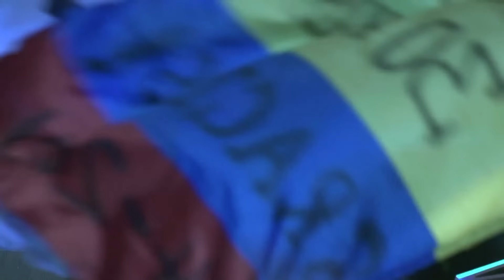Kraken - MUERE LIBRE (DVD 30 años - La Fortaleza del Titán)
Pre lanzamiento del DVD Kraken 30 Años... La Fortaleza del Titán - Video Clip "Muere Libre"
Un obsequio para nuestros seguidores; un avance de lo que está por llegar. SigueElRastro LaFortalezaDelTitan @krakentitan